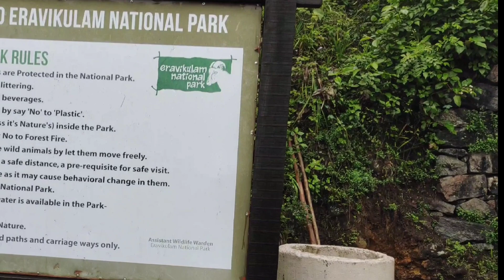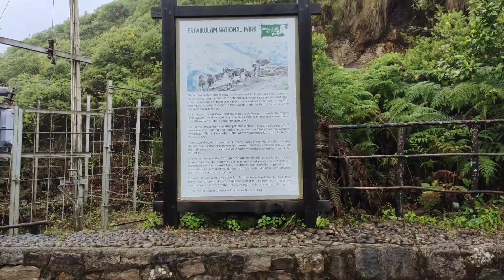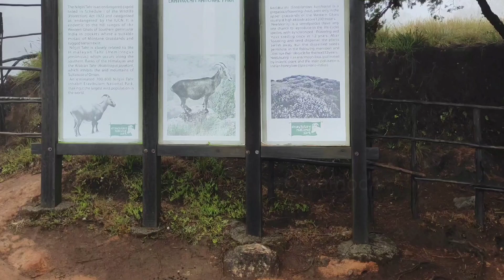एरिकुळलम मधला निलगिरी थार पाहिला का? 1080p